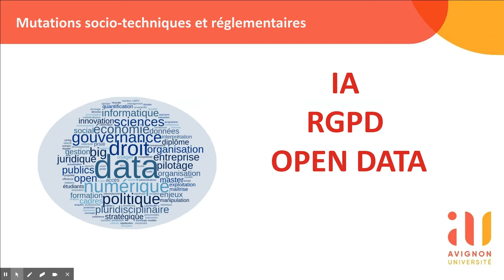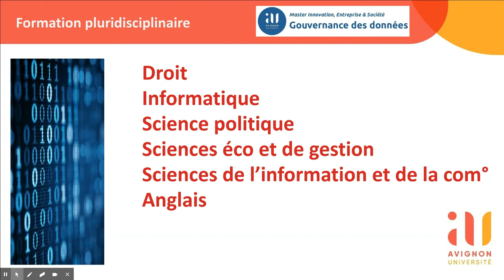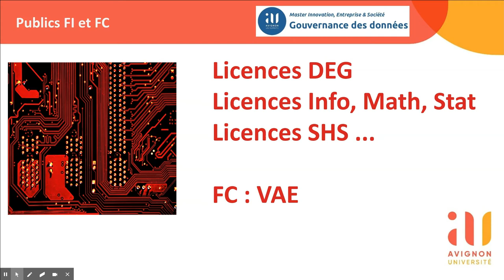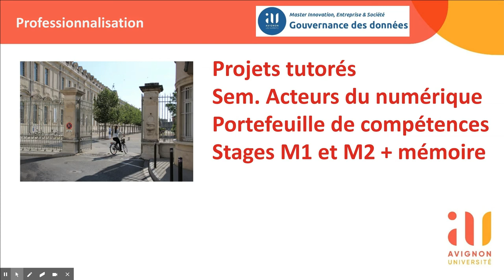Présentation du Master Innovation, Entreprise et Société - Gouvernance des Données